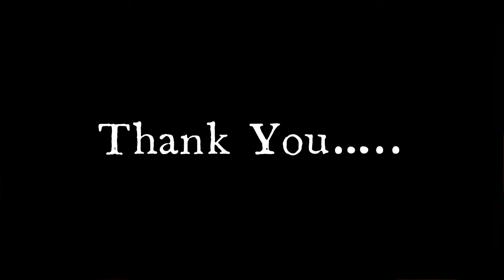Recipe - अंबाडीची भाजी (Sorrel Leaves)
Hello Friends

This Vlog is about how to cook 'अंबाडीची भाजी'.

'अंबाडीची भाजी' is also know as 'Sorrel Leaves', to know more about For more about 'Sorrel Leaves', you can access google or check other videos available on 'YouTube'.

I hope you guys will enjoy this video too.